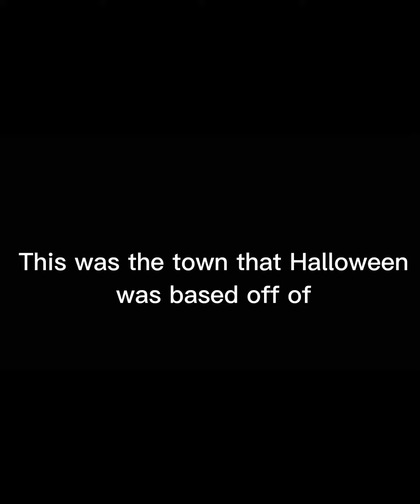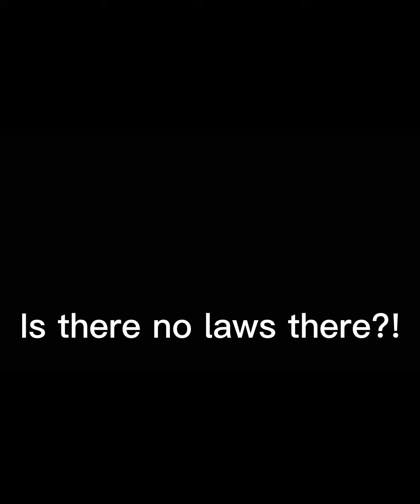I found some funny town names in the USA